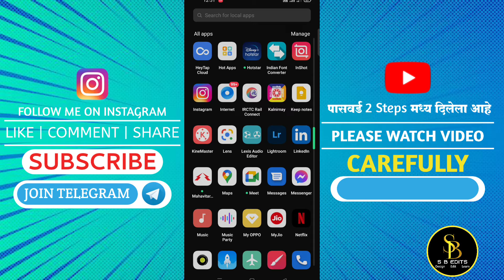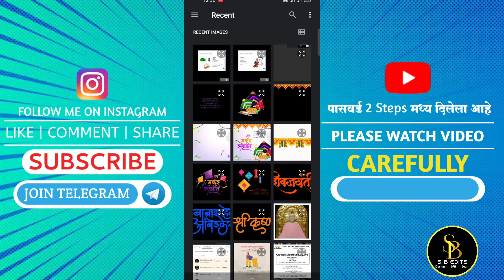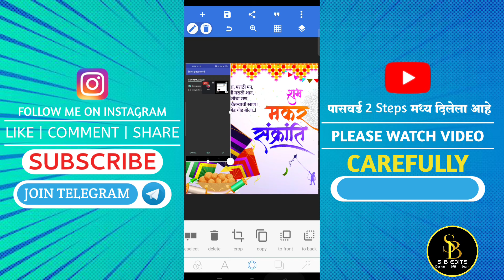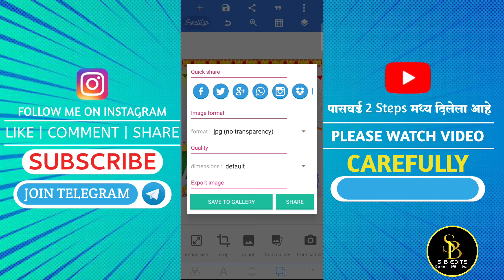Makar Sankranti (मकर संक्रांती) Banner Editing in PicsArt and pixel lab, Sankranti Banner Editing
For more vedio and creations
Support needed‼️
Dm @
. . . . . . . . Tʜᴀɴᴋ ʏᴏᴜ. . . . . . .

Step1.    12⭐⭐
Step2.       ⭐⭐34

Password Will:-. 1234

All App Download Links